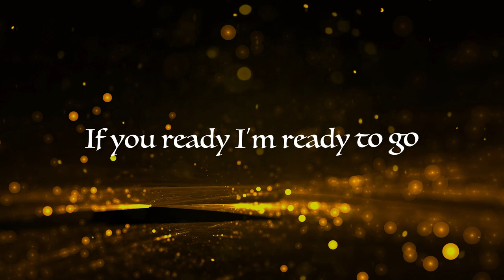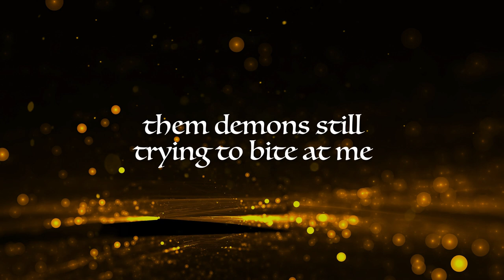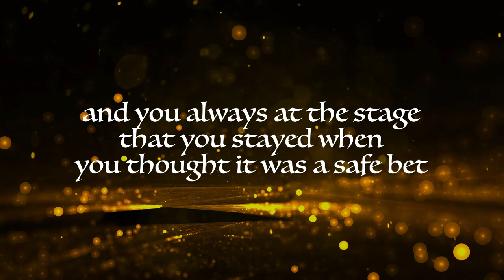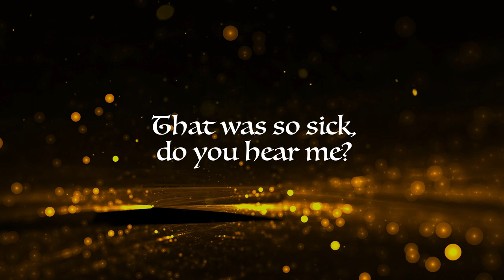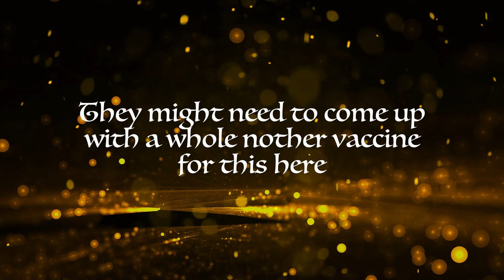More Than Gold LYRIC VIDEO - Dan Pomfret ft Waterbearer & Shariette Gold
You’re more than gold
Don’t even know
Just a phenomenon
Feel it coming on
If you ready I’m ready to go
Don’t even know
Just a phenomenon

They said l was blacker than blackberries
I’m sweeter than juicy fruit and my life is shining bright and they don’t see what I’m doing
See I was crowned as a young g
just when I was ready to give up and quit
depression could never make me
molestation couldn’t take me I see the devil watching he mad he couldn’t break me
them demons still trying to bite at me
I cut away all my enemies
we all done been through a lot of Pain but you gotta heal with the heart to reclaim your name you the spark so become the flame
gain control of self then create your lane
we all got to change someday
we still gambled with some faith
We all trying to find our way
you more than 24k

Don’t even know
Just a phenomenon
Don’t even know
Just a phenomenon
You’re more than

More than a paycheck
More than a late debt
More than a message board when it’s 4 in the morning
Wonder why you aint ate yet
Wonder why you ain’t paid yet
And you’re never getting laid in the same bed
And you’re always in a rage and you always at the stage that you stayed when you thought it was a safe bet

Yeah you were gonna make a mil
No one at the table ever gonna take the bill
Now you looking in the mirror gotta take the pill
Fake it til you make it baby but you fakin still
The fate was real
Wishin the plate was filled
Geooorgia on the mind in the vacant mills
Looking for the devil you were tryna make a deal
But nobody ever asked how satan feel

Hey
It’s like a salt water curse
The more that you get, the more and more you feel a thirst
And once you been wet, the flavor never tastes the same
Identical chemicals to an addict in the brain

A ladder to heaven could only hold gold rungs
And the man that can climb it, he could only ever have gold lungs
And the man that designed it, and the stars and the planet and climate
He starts to vanish infinite
From the tip of this old cold tongue
I’m so much more than

Gold sharpie on my converse sneakers
I’m in the back of the line singin me first
She in the bathroom mirror crying
Dreams like marines all around me dying

All alone in a ford fiesta
Thinking I’m blessed but I wanna be blessed-er
Got to keep digging that’s pain for pleasure
Some day my pay’s gon beyond the measure

Gold sharpie on my converse shoes
I’m in the background singing them blues
Gold sharpie on my all star sneakers
Alchemy on my mind I seek her

Gold plated ain’t enough now baby
Midas living rent free lately
I’m in the bathroom mirror smiling

Don’t even know
Just a phenomenon
Don’t even know
Just a phenomenon
You’re more than

Man, Dan
Dan
Dan
That was so sick, do you hear me?
That was so sick
They might need to come up with a whole nother vaccine for this here
They might…
Look
This one right here is so sick
What you just… oh my gosh
It’s so sick
They gonna need to FDA approve this here, you hear me?
Yeah
Yeah
We the vaccine to the game
You hear me?
We are the vaccine to the game